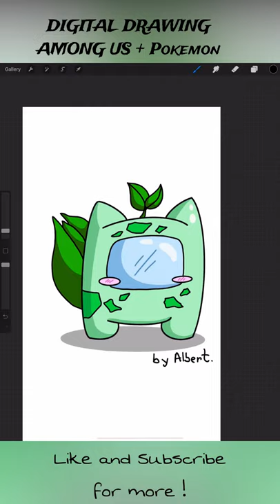BULBASAUR [Pokemon] x AMONG US. DRAWING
እንዴት እንደሚሳል
كيف ترسم
Ինչպես նկարել
necə çəkmək
nola marraztu
কিভাবে আকে
як маляваць
kako crtati
как да рисувам
ಹೇಗೆ ಸೆಳೆಯುವುದು
com dibuixar
сурет салу
sa unsa nga paagi aron sa pagkalos
mmene kudzatunga
如何画
如何畫
nzira yekukwevera
කොහොමද අඳින්නේ
그리는 방법
kako nacrtati
çawa bikujin
hvordan man tegner
ako kresliť
kako narisati
Kiel desegni
kuidas joonistada
Paano Gumuhit
kuinka piirtää
como deseñar
sut i dynnu
როგორ დავხატოთ
איך לצייר
hogyan rajzolj
esi ise
ווי צו ציען
cara menggambar
描く方法
cara nggambar
របៀបគូរ
ວິທີການແຕ້ມ
duci
kā zīmēt
kaip piešti
wéi zeechnen
како да црташ
എങ്ങനെ വരയ്ക്കണം
kif tfassal
me pehea ki te utu
कसे काढावे
хэрхэн зурах
څنګه رسم
چطوری طراحی کنیم
jak narysować
ਕਿਵੇਂ ਖਿੱਚਣਾ ਹੈ
кантип тартат
cum să atragă
как нарисовать
le auala e faalatalata
Како цртати
ho hohela joang
ڪئين ٺاهيو
வரைவது எப்படி
jak kreslit
ఎలా గీయాలి
nasıl çizilir
як намалювати
indlela yokudweba
indlela ukudweba